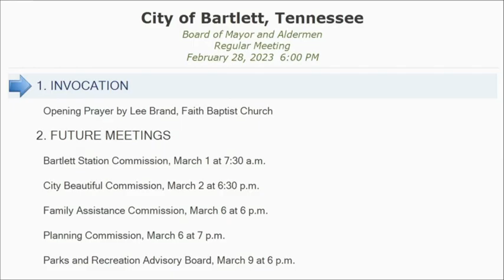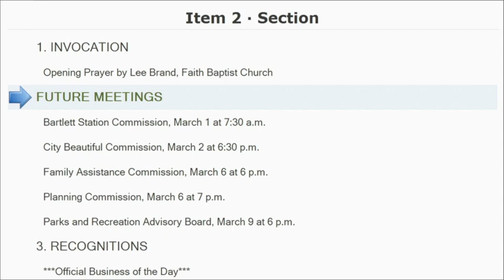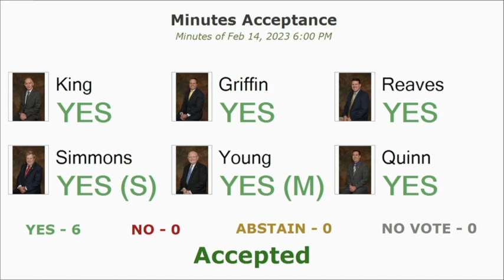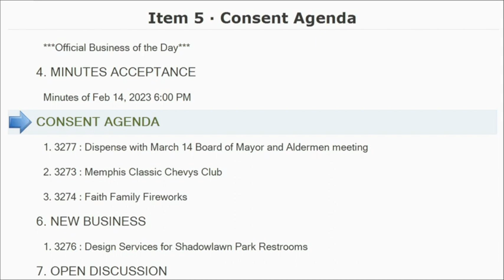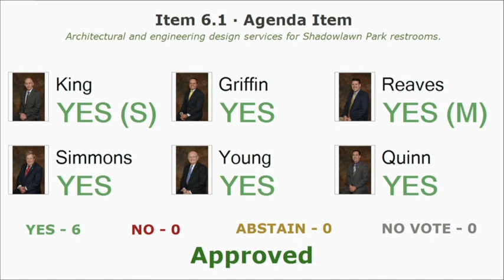February 28, 2023 - Board of Mayor and Aldermen Meeting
Meeting of the Bartlett, TN Board of Mayor and Aldermen held on February 28, 2023.